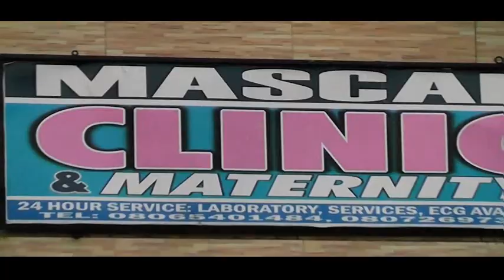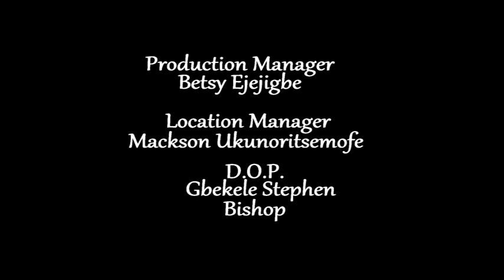Heirs & Heiresses - Episode 2. A Harringtons Courage Bawo psyche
When religion becomes a clause between a couple. Their minds are so thorn apart that training up the child the way he should go is the least of their concerns.

As a Christian married to a Muslim how do we handle situations when our faith is in the balance.

Find out on Heirs & Heiresses. A movie by Harringtons Courage Bawo.